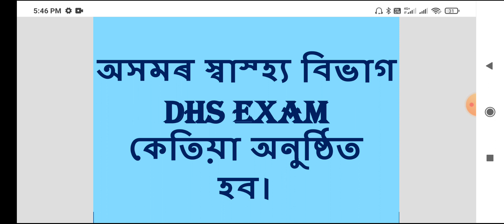DHS ASSAM EXAM DATE